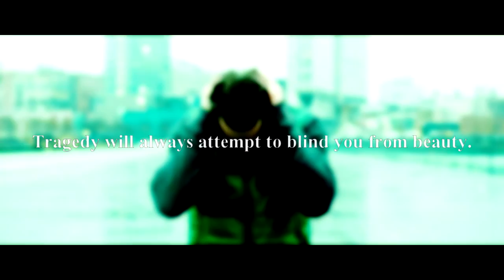Hope. {THC}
So this is my first entry for the hogwarts contest (finally!) we had to make a vid about the color green which is our house's color, slytherin. but I made it quite fast so I'm so not proud of it...
I've tried to put the idea of moving on from bad things that could have happened and live a full life, but I'm not really good at these kind of vids so...